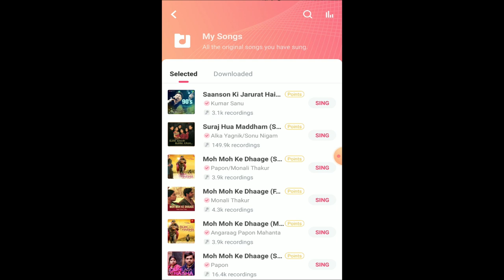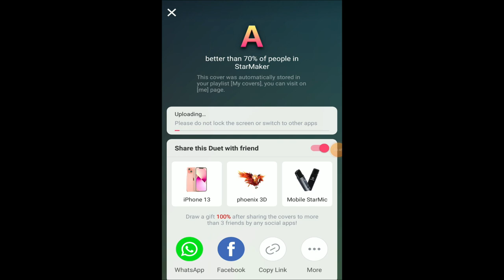Starmaker Song Recording with External Microphone | Sing with Dynamic Microphone in Starmaker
Starmaker Song Recording with External Microphone
Sing with Dynamic Microphone in Starmaker
Best Mic for Singing For Starmaker & YouTube

In this video I am telling you how to use Dynamic Microphone to Record Song in Starmaker.
Real Proof, Live Recording with all the Details. 100% Working

How do you record StarMaker songs?
Which MIC is best for singing in StarMaker?
Which MIC is best for the Starmaker app?
How do you use the mic in StarMaker?
Best Dynamic Mic for Starmaker?

Dynamic Mic
Headphone Earphone Mic splitter

Audio Source: Starmaker